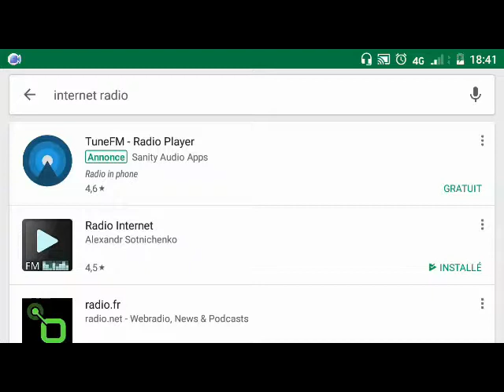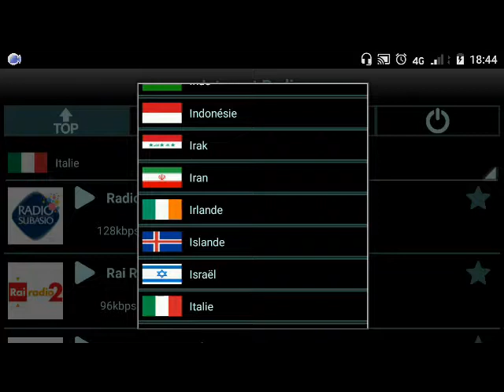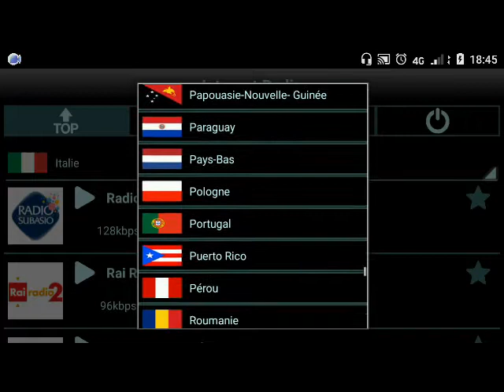MEILLEURS RADIOS INTERNET.MULTI STATIONS ET PAYS.